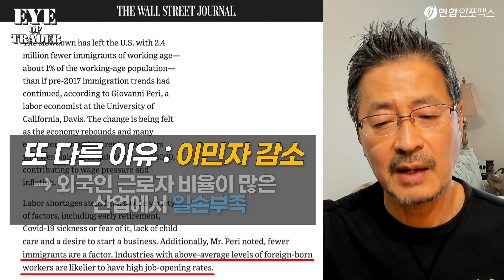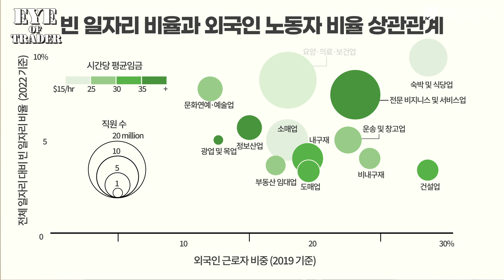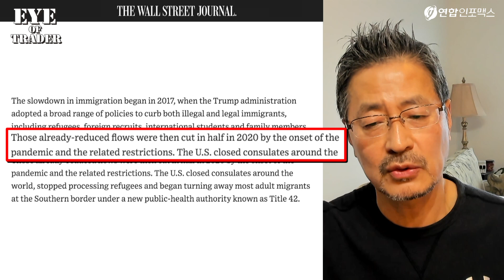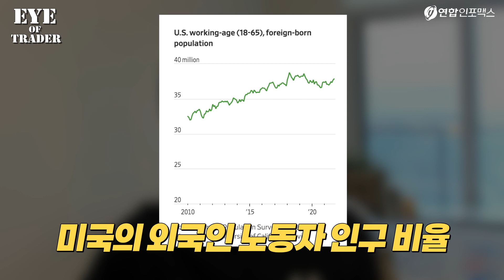출산율 떨어지고, 인구 줄어들면 이민자들이 일하는 수 밖에 없죠? | 모든 선진국들도 겪었고, 우리나라도 겪고 있는 문제.. | 이제 현실을 받아들일 때가 됐거든요..?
출산율 저하, 이민자 증가.. 우리나라 뿐만의 문제는 아니에요
그럼 앞으로 벌어질 일들은..?
우리나라는 이제 뭘 준비해야 될까요?